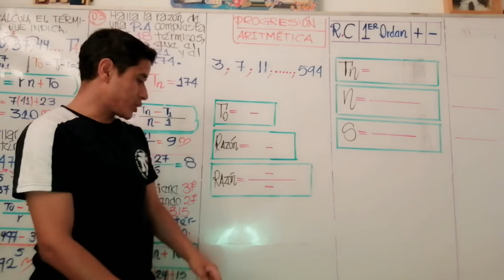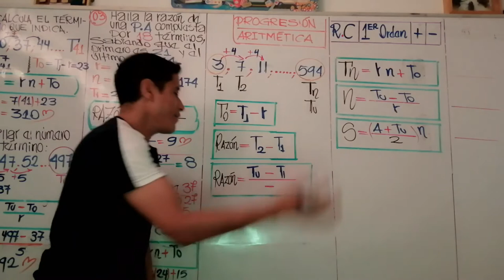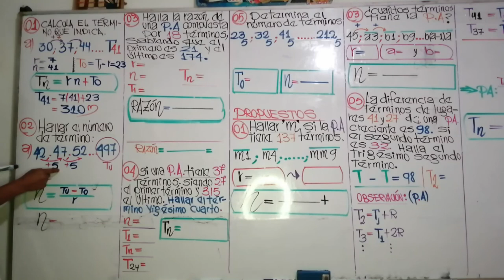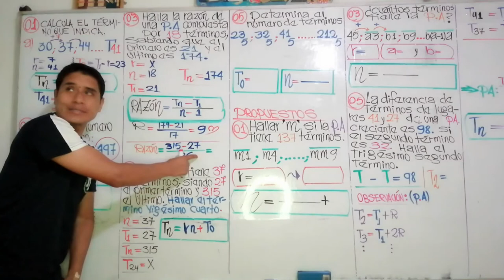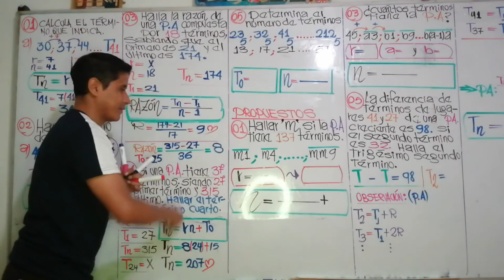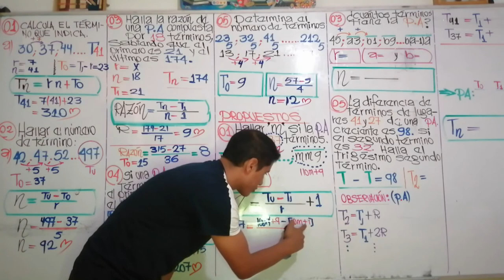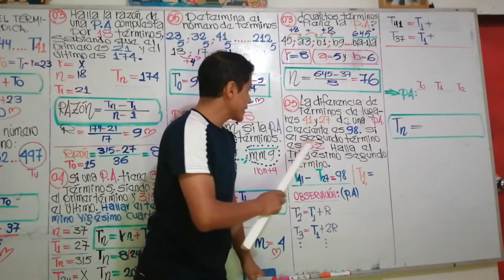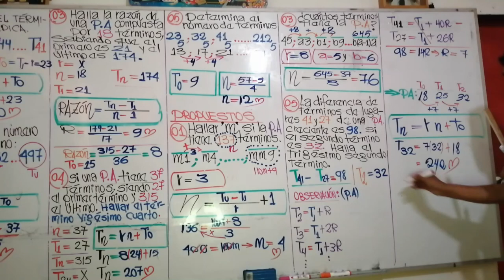NELSON CABRERA// PROGRESIÓN ARITMÉTICA//